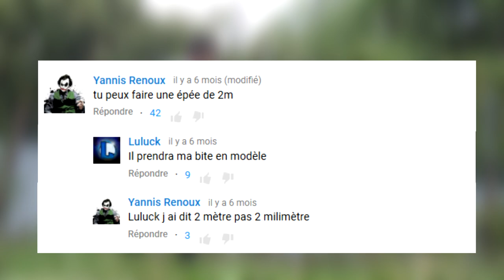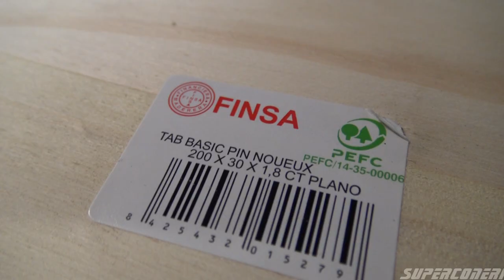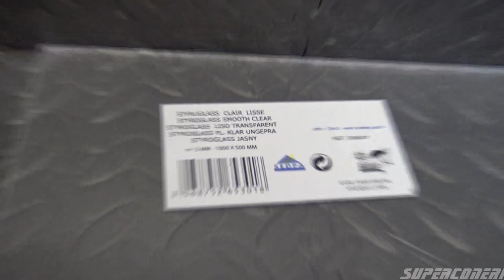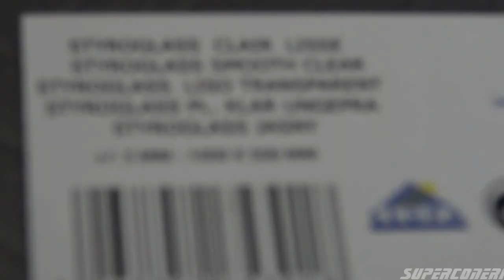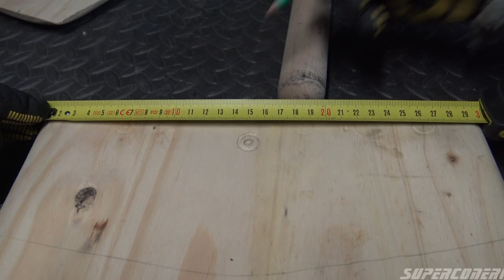COMMENT FAIRE UNE EPEE DE 2 METRES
Dans cette vidéo je réalise une épée requin de plus de 2 mètres.

Musique

- Tension Tunes 7 - Magnus Melander
- Rookie Mistake 2 - Martin Gauffin
- Pop Modulation 2 - Andreas Boldt
- Coconut Island - Håkan Eriksson
- Midnight Breaks 2 - Da Tooby
- Endless Time - Andreas Ericson
-  Sanctuary - Johannes Bornlöf
- Dragon Call - Andreas Ericson
- Shark Waters - Magnus Ringblom
- Emperors Of Tomorrow 11 - Rannar Sillard

- 12:57 Matthew Wilder - Break My Stride